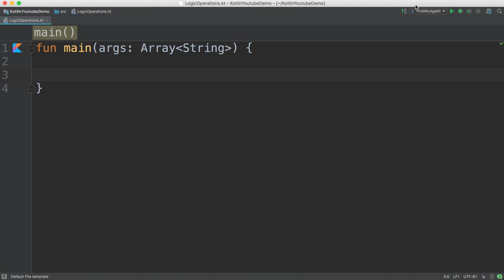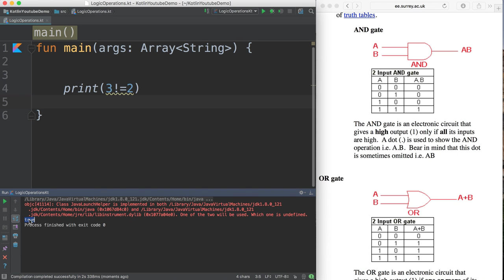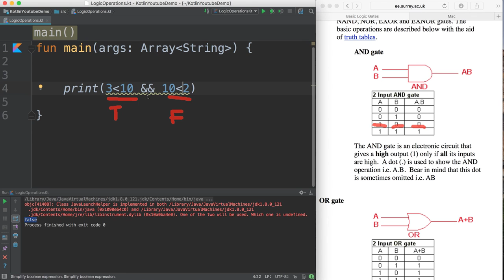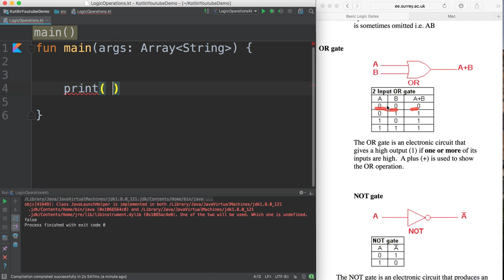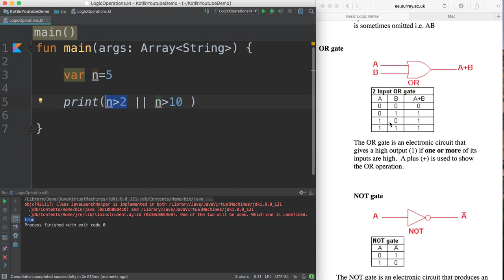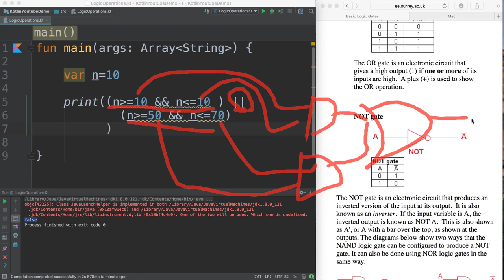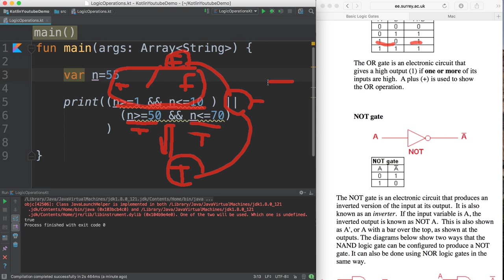13- Kotlin|| Logic operations - البوابات المنطقية